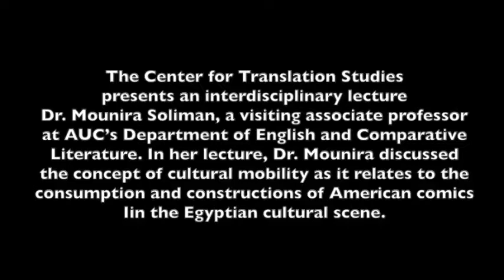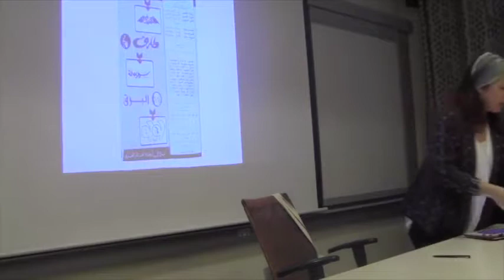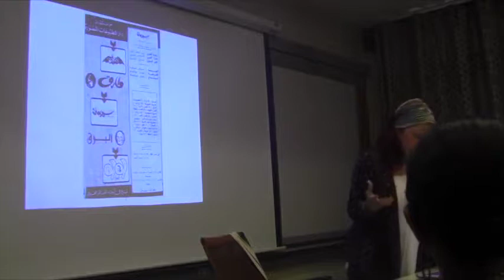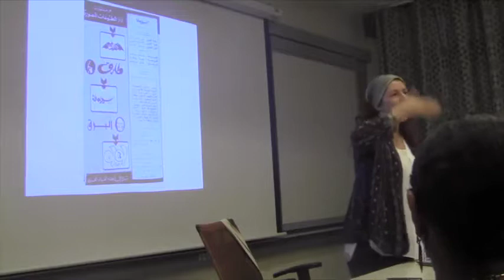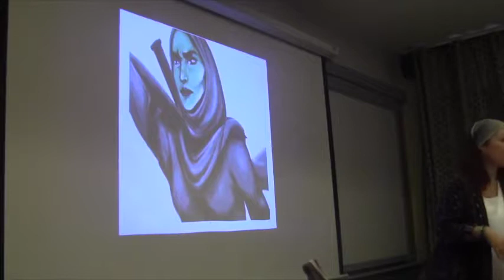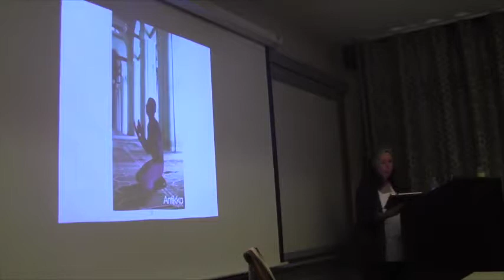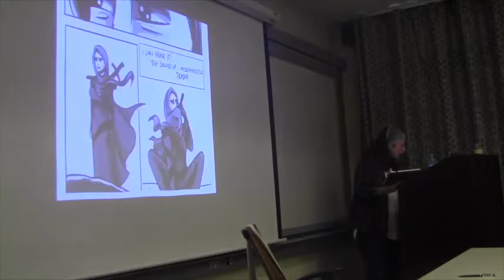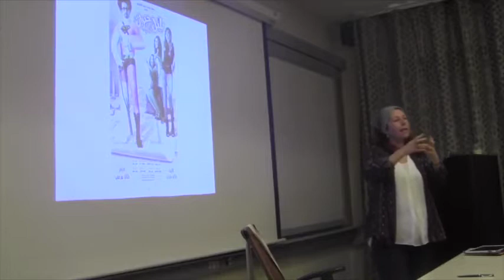“Superheroes in Translation: Constructions and Deconstructions"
AUC New Cairo Campus

The Center for Translation Studies presents an interdisciplinary lecture Dr. Mounira Soliman, a visiting associate professor at AUC’s Department of English and Comparative Literature. In her lecture, Dr. Mounira discussed the concept of cultural mobility as it relates to the consumption and constructions of American comics in the Egyptian cultural scene.